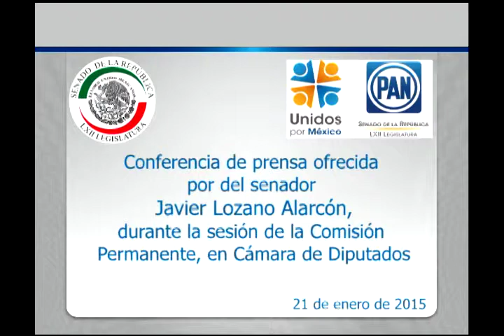Sen. Javier Lozano Alacrón en entrevista 210115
México, D.F., 21 de enero de 2015.- Conferencia de prensa ofrecida por del senador Javier Lozano Alarcón, durante la sesión de la Comisión Permanente, que se realiza en Cámara de Diputados.